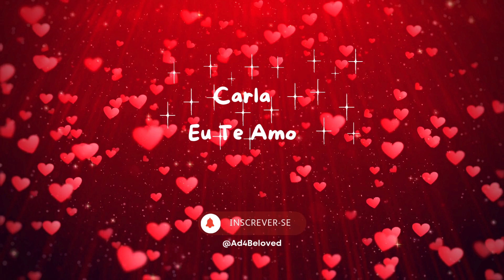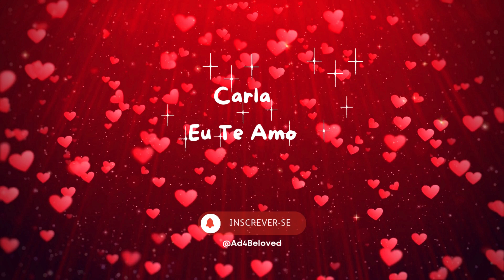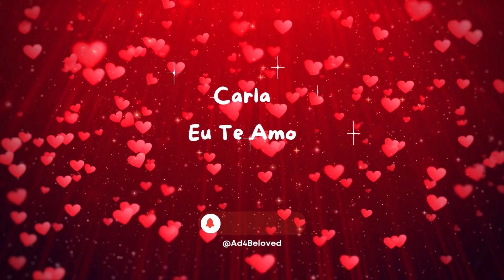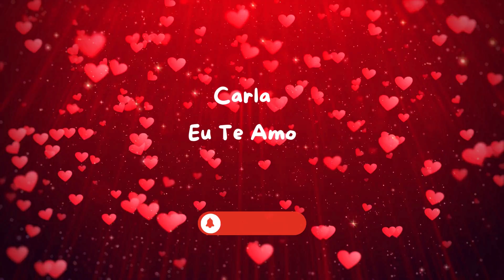✰💘 Carla Eu Te Amo | Canção de Amor Portuguesa | Canção de Amor Portuguesa com Nome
Eu Te Amo | Canção de Amor Portuguesa | Canção de Amor Portuguesa com Nome

Deixe-se envolver pela melodia suave e pela letra apaixonante desta canção de amor portuguesa. Com cada acorde, ela transmite emoção, ternura e a beleza do romance verdadeiro. Uma música que toca o coração, perfeita para quem ama e para quem sonha com o amor.

🔔 Não se esqueça de curtir, comentar e se inscrever para mais músicas emocionantes de todo o mundo.